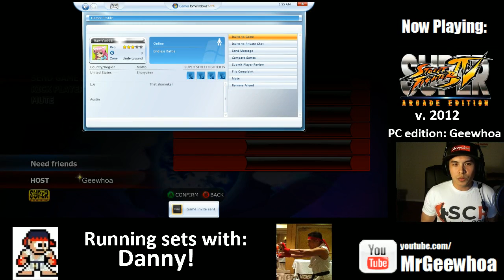SSF4: AE 2012 (PC) - Running sets with Danny! - 2 / 7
Danny & Yoshiii as my opponents of the evening.

Let the salt rain down from the heavens!!!